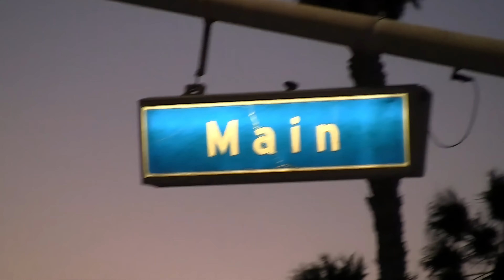Huntington Beach | Canon Vixia HF | Canon Legria HF | Sunset Fun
California Beach Sunset Fun | Huntington | Canon Vixia HF S100

10 miles/16 kilometers of uninterrupted coastline
Named ‘Best Beach in America’ by TIME Magazine in 2015
Reader-voted ‘Best Beach on the West Coast’ by Coastal Living in 2016
4 Oceanfront Hotel Properties: The Hyatt Regency Huntington Beach Resort and Spa, The Waterfront Beach Resort, a Hilton Hotel, Paséa Hotel & Spa, and the Kimpton Shore-break Hotel
Near perfect weather - generally sunny, dry and cool. In the summer, temperatures rarely exceed 85°F/29°C, and in the winter, they rarely fall below 40°F/4°C
We are the only true Surf City USA®
Closest beach to Disneyland - only 20 minutes away
45 minutes from Los Angeles, 1 hour from San Diego
The perfect central hub for a Southern California trip
A vibrant downtown scene, open-air marketplaces, fresh and unique dining, laid-back luxury, and one-of-a-kind shopping, all a short distance from each other.

0:00 People playing at the beach in the sunset
0:32 Tip of the pier long shot
0:47 Crowd of people on the pier log shot
1:19 Sunset view sunlight rays of light
1:27 People sitting watching the sun set
1:38 View of hotel buildings from the pier
2:46 Surfboarding building view from the tip of the pier
4:45 Beach view restaurants view from the tip of the pier
4:08 Night on the pier
4:15 Main Street intersection view with sunset background
4:48 Main Street nightlife